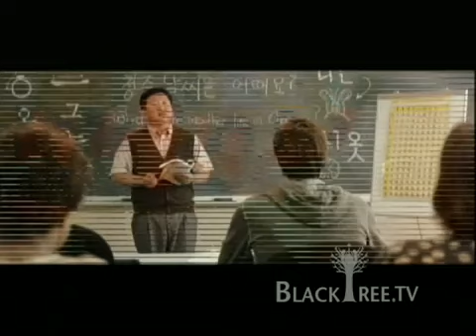Yes Man - the OFFICIALTrailer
Carrey stars as Carl Allen, a guy whose life is going nowhere—the operative word being no—until he signs up for a self-help program based on one simple covenant: say yes to everythingand anything. Unleashing the power of YES begins to transform Carls life in amazing and unexpected ways, getting him promoted at work and opening the door to a new romance. But his willingness to embrace every opportunity might just become too much of a good thing.
View less
Genre:Comedy
Director:Peyton Reed
Cast:Jim Carrey, Zooey Deschanel, Bradley Cooper, Rhys Darby, John Michael